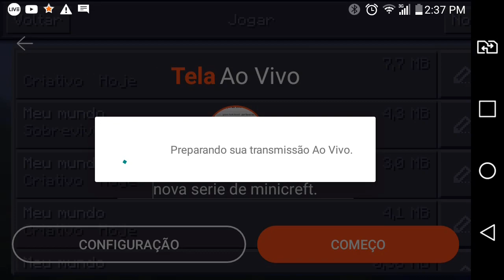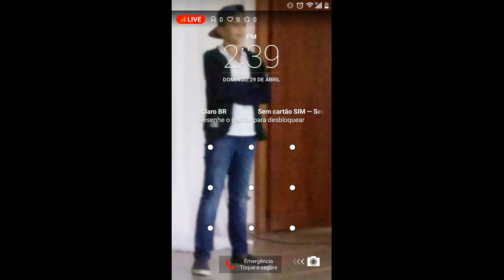nova serie de minicreft.